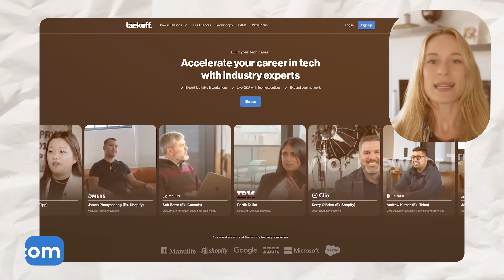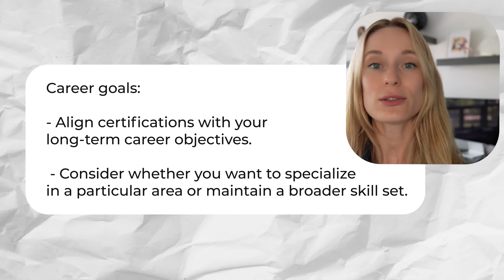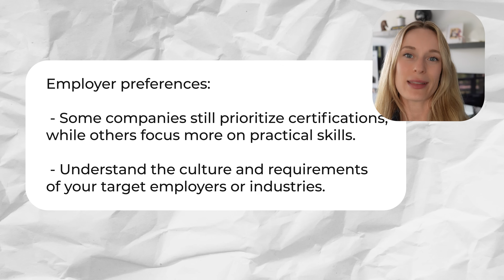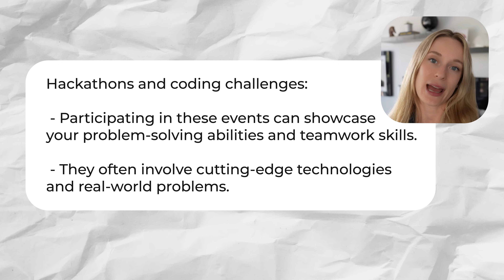Is It Worth Getting Tech Certifications In 2025?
In this video we dive deep into the evolving world of tech certifications and their relevance in 2025. Whether you're a seasoned IT professional or just starting your tech career, this video is packed with valuable insights to help you make informed decisions about your professional development.

🔑 Key topics covered:

Why certifications were crucial in the past
Current tech trends shaping the industry
Benefits and drawbacks of pursuing certifications
How to decide if certifications are right for you
Emerging alternatives to traditional certifications

👨‍💻 Whether you're considering getting certified in AI, cybersecurity, cloud computing, or any other tech field, this video provides a balanced perspective to help you navigate your career path in the fast-paced tech industry of 2025.
💡 Share your thoughts and experiences with tech certifications in the comments below!